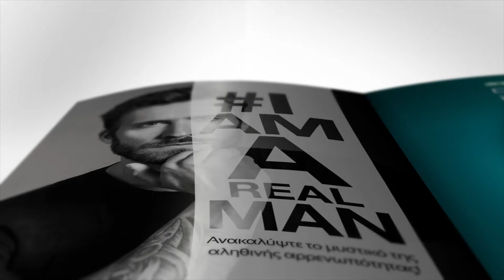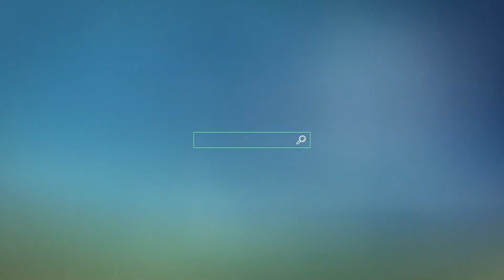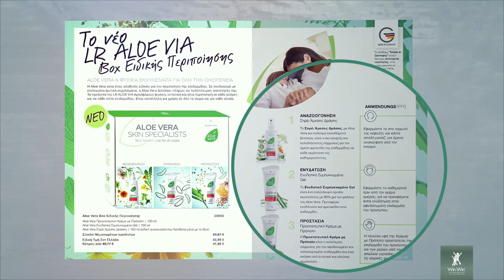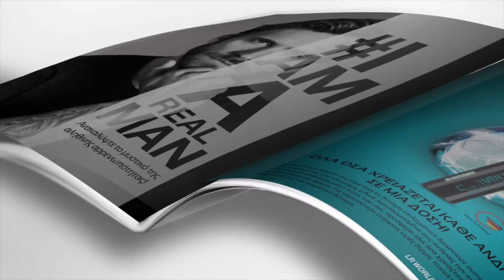LR World 10|2020 - Προστασία & Υγιεινή για όλους!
Με γιασεμάκι Χιώτικο, λευκό  χρυσανθεμάκι, Οκτώβρης ήρθε και άνοιξε του κήπου το πορτάκι. Έτσι, λοιπόν μας ανοίγει και η LR την πόρτα του Οκτώβρη: με ένα νέο προϊόν! που σύντομα θα το αγαπήσουν όλοι οι άνδρες και μέσα από αυτούς και όλες οι γυναίκες: Το 5+1 mens shot!